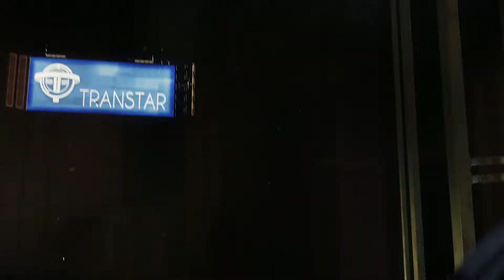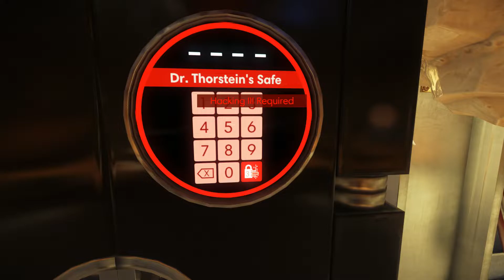PREY (2017) | Episode 1: Search for Dr. Calvino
PREY (2017)
You're Morgan Yu.
You found out that you have been living the same day everyday, inside a simulation. You've been on a state-of-the-art space station Talos I, orbiting the Moon the entire time. The station is now overrun by alien life forms (Typhon) of unknown origin. And you have to use myriads of extraordinary abilities against the Typhon and escape the station. All the while trying to figure out exactly what is going on.

Nightmare difficulty (Survivor Mode options turned ON & No HUD)
PC Gameplay
Extreme settings at 1080p, 60 fps
No commentary

Game Developed by Arkane Studios

Running on
Alienware 17 R4
Core i7-7700HQ @ 2.8GHz
16 GB RAM